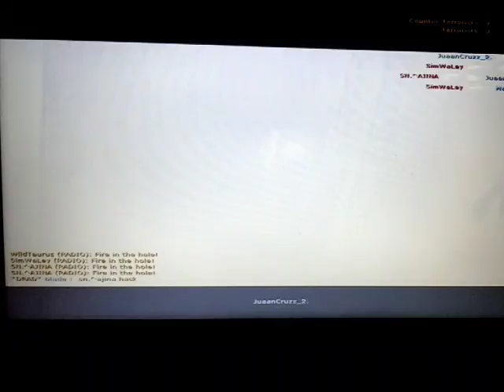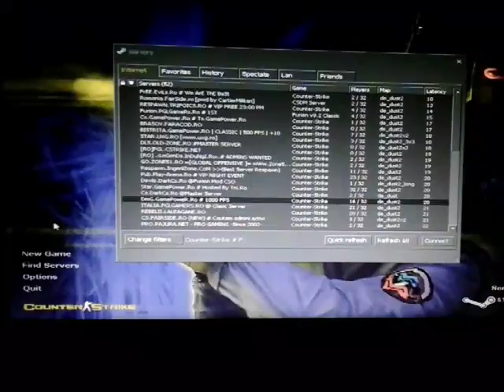Am facut 4 killuri in ultima runda!! | Cs1.6